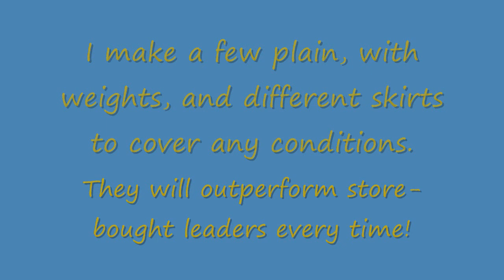Leader-making with Prof. Salt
This is the basic technique I use to make Kingfish leaders. Actually they catch Cobia, Sharks and other fish too.